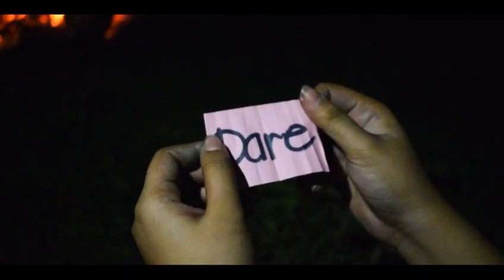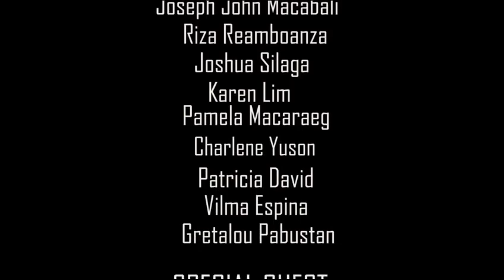GANID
GROUP 1
BEED 1B | DOMINICAN COLLEGE OF TARLAC

CREDITS TO:
KEVIN MANALILI GUINTU - VIDEOGRAPHER/EDITOR
CK DIZON - MILKTEA SALESLADY

SCHOOL PROJECT
GENRE: HORROR/SUSPENSE/THRILLER